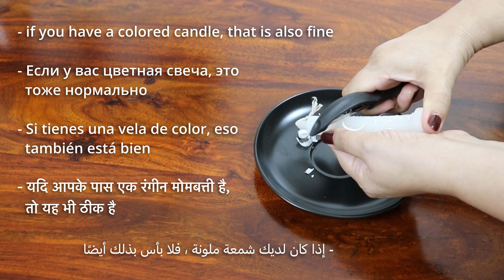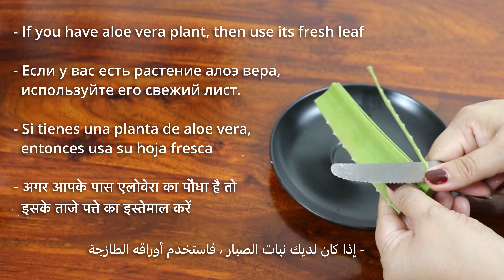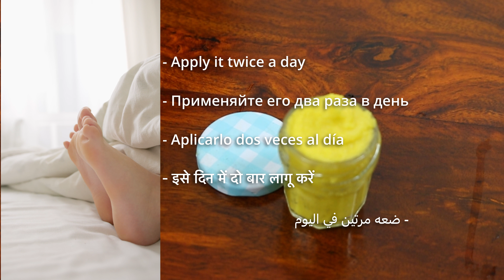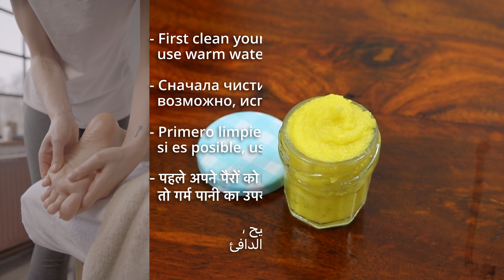MOST AMAZING REMEDY Get Rid of CRACKED HEELS Permanently In just night !!!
Are you also troubled by cracked heels? Now get rid of cracked heels in one night. how to heal cracked feet overnight, how to fix cracked heels permanently at home, why are my heels cracking all of a sudden?

In this video we will show you In Just 3 Minutes - Get Rid of CRACKED HEELS Permanently and after using this you will know that actually, this is Magical Cracked Heels Home Remedy.

Heels can crack when the skin around the rim of your heel becomes dry and thick, and increased pressure on the fat pad under the heel causes the skin to split. A number of factors can raise the risk of developing cracked heels, including obesity, wearing open-heel footwear such as sandals, and having cold, dry skin.

Indian home remedies for cracked heels, painful cracked heels, How to heal cracked heels, How to Permanently Heal & Get Rid of Cracked Heels for Good, What to Know About Cracked Heels, cracked heels causes, how to heal deep cracked heels, how to get rid of cracked heels instantly.

Ingredients used in the video:
*Candle
*Aloe Vera
*Coconut Oil
*Mustard oil

Natural Poonam💕

The chapters are as follows:
00:00 Introduction
00:42 Let's start
01:07 Candle
01:50 Mustard oil
02:17 Coconut oil
02:38 Aloe vera
03:42 Mash the gel properly
04:09 Mix it properly
04:39 Put it on low flame
05:29 Keep on stirring unless it is warm
05:48 then you can put 2 capsules of Vitamin E now
06:44 When we can apply it?
07:10 It will soften the skin
07:30 Massage it till the whole cream is absorbed